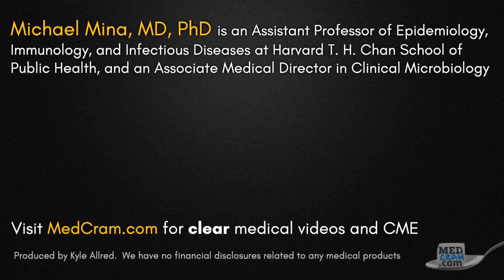Self Testing for Coronavirus at Home with Rapid Antigen COVID 19 Tests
Harvard professor and epidemiologist Michael Mina, MD, Ph.D has been a strong advocate for inexpensive paper strip COVID-19 antigen tests (that provide rapid results in 15 minutes) that he believes are sensitive and accurate enough to turn positive for the vast majority of contagious COVID-19 infections.

In this video, Dr. Mina challenges the notion that individuals need medical professionals to administer COVID-19 tests and directly give information about results.  And how in the past, home pregnancy tests were considered too risky for women to utilize.

Dr. Mina is an Assistant Professor of Epidemiology, Immunology, and Infectious Diseases at Harvard T. H. Chan School of Public Health.  Dr. Mina is also a core member of the Center for Communicable Disease Dynamics (CCDD) and an Associate Medical Director in Clinical Microbiology.

We have no financial disclosures related to any medical products.  MedCram has a strong interest in curbing this pandemic and safely re-opening schools and our economy, and we believe Dr. Mina's approach to testing could be effective - especially compared to the current testing approach in the United States.

MORE VIDEOS AND RESOURCES ON AT-HOME COVID 19 SCREENING TESTS:

Dr. Michael Mina is the director (on a volunteer basis) of where you can get more info and streamlined ways to contact your governor and representatives in Congress about at-home COVID 19 screening

See our previous MedCram videos that have featured Dr. Mina's research about COVID 19 testing and how quickly identifying individuals who are contagious (and who have high levels of SARS-CoV-2 virus) should be the primary focus.

A video summary and highlights of Dr. Mina's research and ideas in our MedCram COVID 19 Update 98

A 5 minute summary with Dr. Mina of some key differences between COVID-19 antigen tests with rapid results

Dr. Mina's research paper: Test sensitivity is secondary to frequency and turnaround time for COVID-19 surveillance (Pre-print)

Visit MedCram.com for over 100 coronavirus pandemic updates including sensitivity vs specificity, COVID 19 tests, diagnosis and treatment, and many more topics.